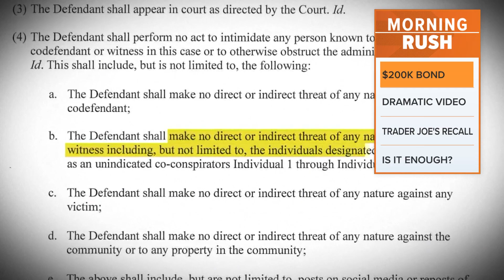Trump says he will surrender Thursday on Georgia charges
“Can you believe it? I’ll be going to Atlanta, Georgia, on Thursday to be ARRESTED,” Trump wrote on his social media network Monday night.